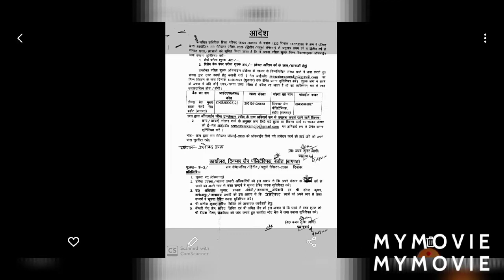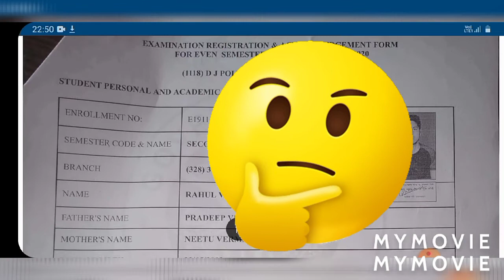How to submit fees of up polytechnic 2nd , 4th , special backpaper